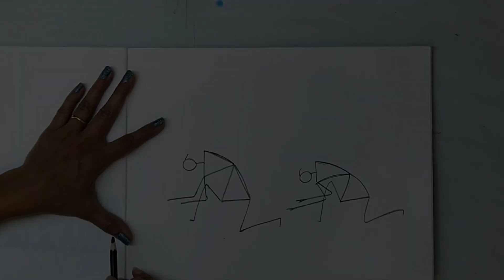Aabandh Arts Blog 2 | Warli man cutting grass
This is the second blog of this series.